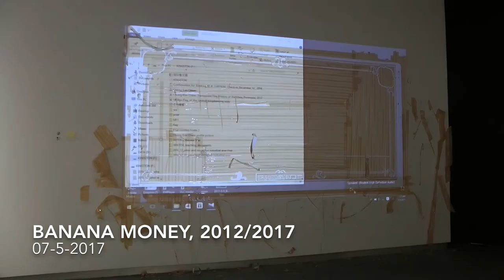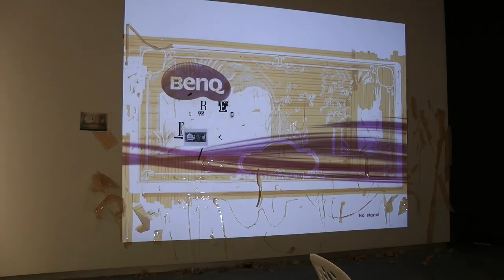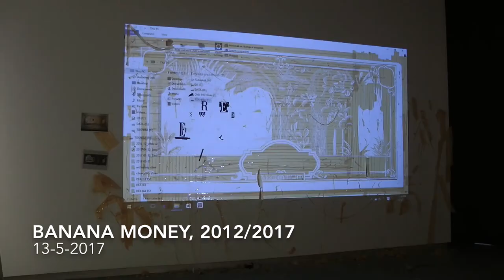Chong Kim Chiew | The Making of Banana Money, 5/5 - 13/5/2017